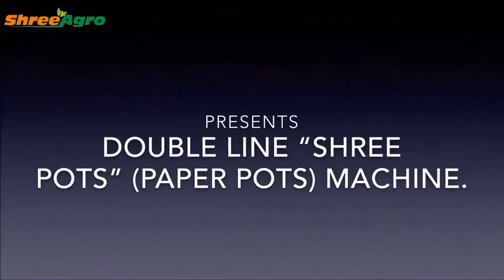Shree Pot[Paper Pot]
PAPER POT ( SHREE POT ) MACHINE.
DOUBLE LINE PAPER POT MACHINE.
POT DIAMETER SIZE 25mm – 60mm AS PER COUSTUMERS REQUIREMENT.
SINGLE LINE 3500 POTS PER HOUR.
HIGH DENSITY ADJUSTABLE POT LENGTH.